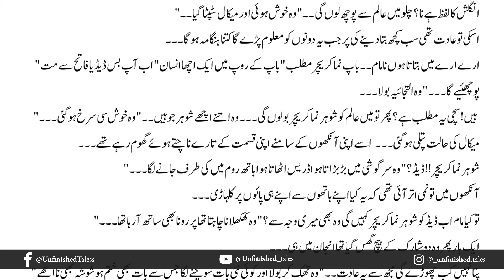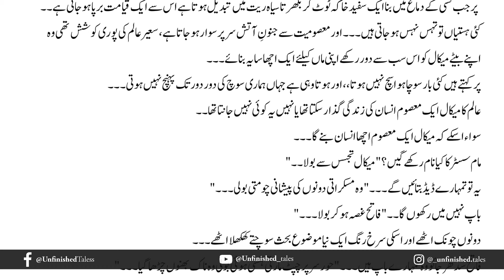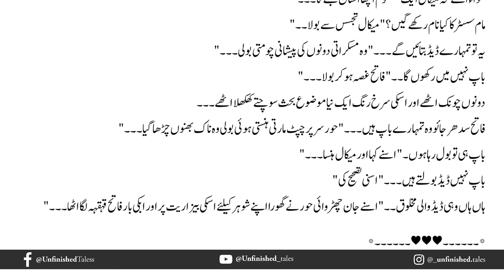Dasht e Wehshat novel Episode 108 | Mehwish Ali | Urdu Novel Audio | Complete Novel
I extend my heartfelt gratitude to Mehwish Ali for granting me the privilege and permission to produce the audio book adaptation of her captivating novel.
All Episodes:
Writer: Mehwish Ali
 Status: Complete.
 Category : Novel Genre= Romantic, Forced Marriage Based, Secret Agent Based, Blind Character, Rude Hero, Sweet Girl, Mystery, Police Officer Based Full of Suspense, Lengthy novel, Happy Ending...
writers  youtube channel: